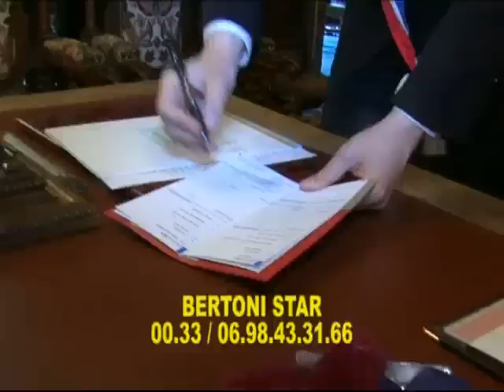MARIAGE DE JEAN LUC ET SONIA DE COTE D'IVOIRE / BERTONI STAR